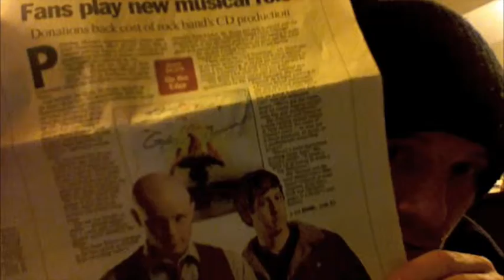shane's facebook addiction